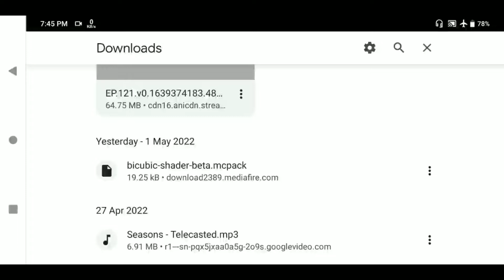How to Install Shaders in Minecraft pocket edition 1.18? (HINDI)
How to Install Shaders in Minecraft pocket edition 1.18?